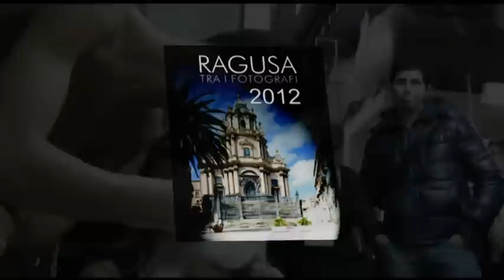Back Stage - Ragusa tra i Fotografi - 31-01-2012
RAGUSA TRA I FOTOGRAFI